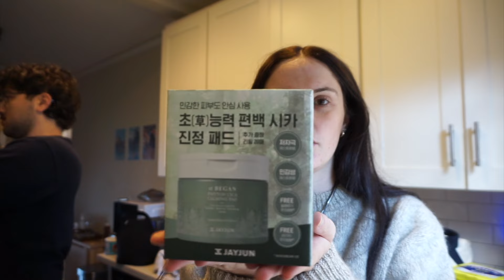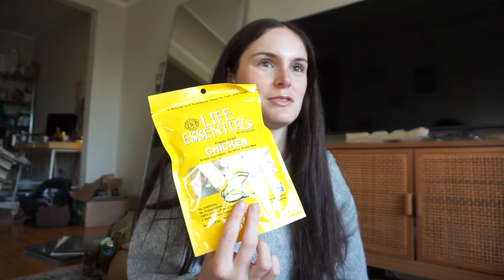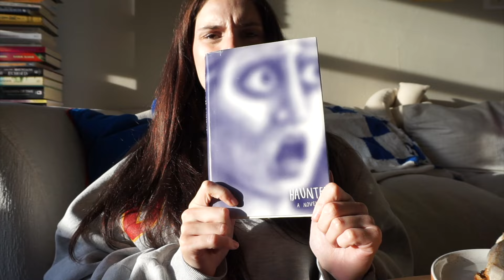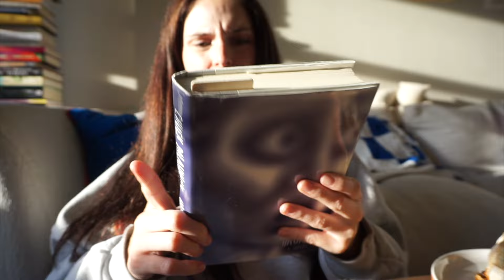fall seattle vlog (october weekend)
instagram and tiktok @ hollyrosieee